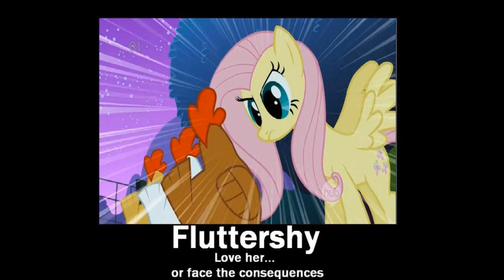Avast Fluttershy's Ascot Symphony Remix.wmv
Sky Bee Productions is making its first appearance to YouTube With a remix of a remix!. of a remix :D

This is a Symphony Edition remix of Avast Fluttershy's Ascot (Yes. we know that's not the final word, but huzzah for child friendliness!) This was created using FL Studio and East West Quantum Leap Symphony Orchestra.

We'll be making more songs, some Symphony Remixes, some regular Remixes, and some completely original pieces in the future.